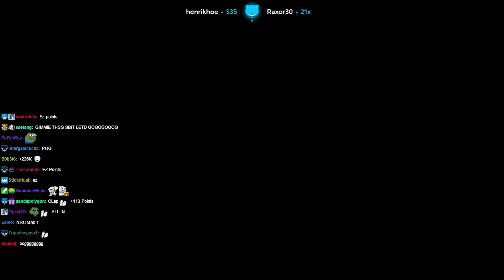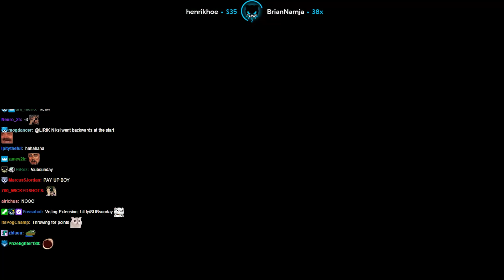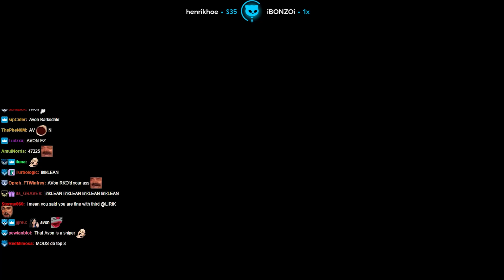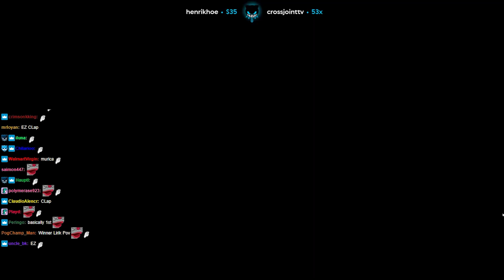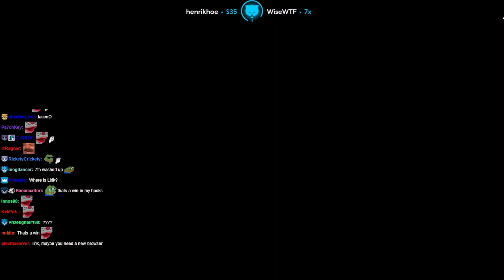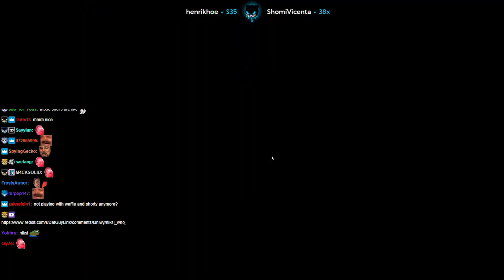Mr. streamer - Mario Kart 8 | Lirik